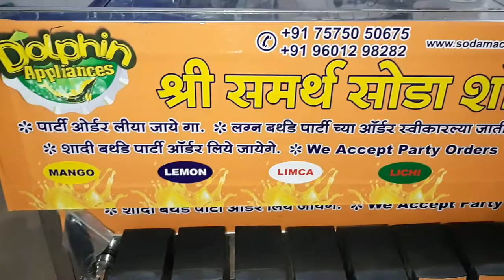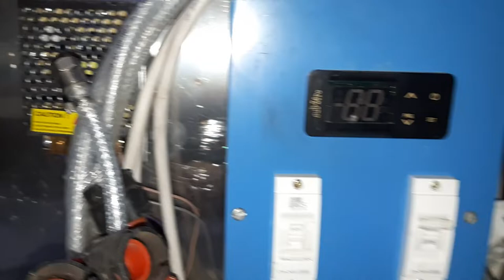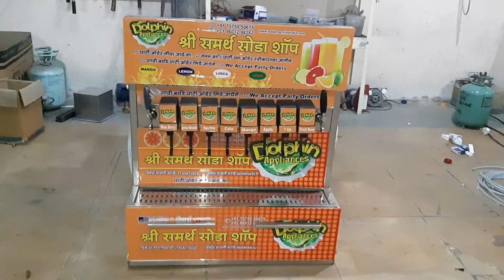MOBILE SODA MACHINE IN LONAVALA MAHARASTRA , M - 9601298282,7575050675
HELLO FRIENDS

THIS IS DOLPHIN BRAND 8+2 MODEL SODA MACHINE IN  LONAVALA ...

FREE DOOR DELIVERY  ALL OVER INDIA
FREE INSTALLATION AND TRANING ALL OVER INDIA
FREE CO2 BOTTLE
FREE FLAVORS
FREE SPARE PARTS KIT
FREE WOODEN BOX  PACKING
FREE CAR STICKER AND DECORATION

AND ETC

DOLPHIN APPLIANCES
ALKA CINEMA ROAD,
BHAVNAGAR-364001, GUJARAT